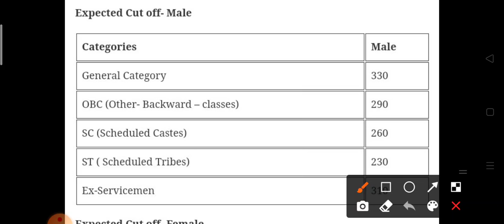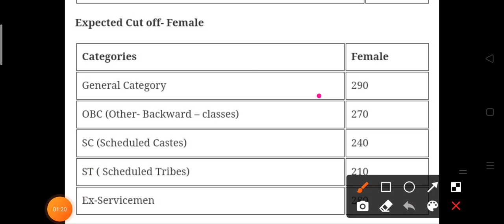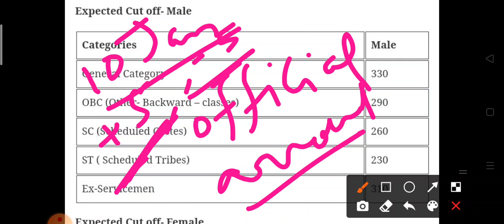New viral dv/pst notice, expected cut off, result date